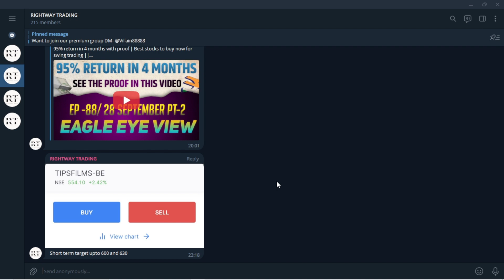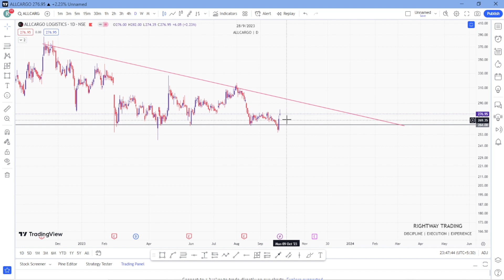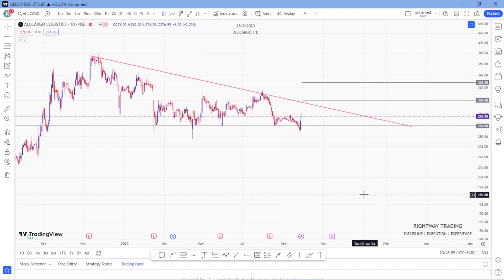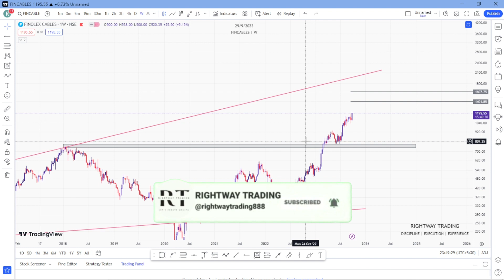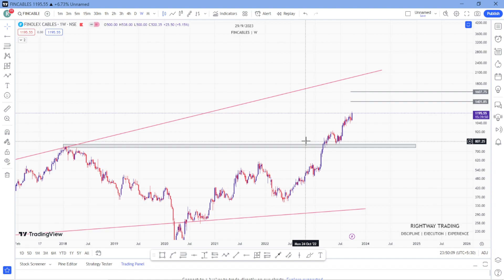Multibagger stock to buy | Best stocks to buy for multibagger returns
{banknifty trading} 🚀🚀
◈◈◈◈◈◈MUSIC CREDIT◈◈◈◈◈◈◈